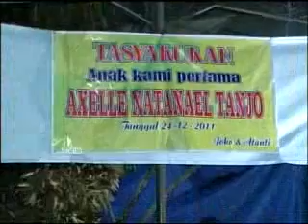LANGGAM ; NGENTENI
Live new viana jaman dulu